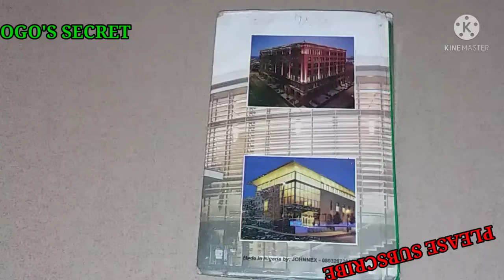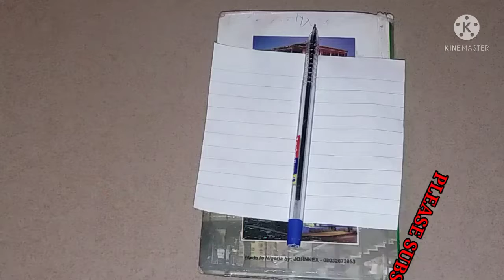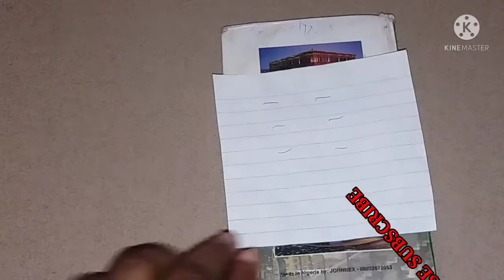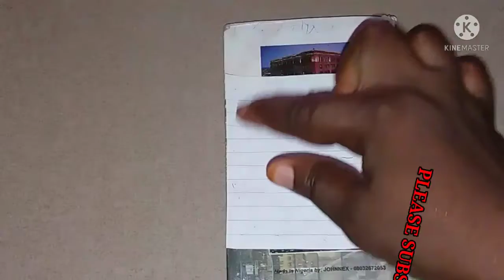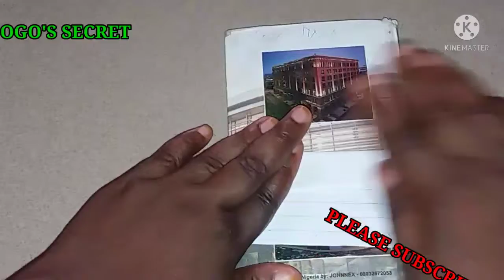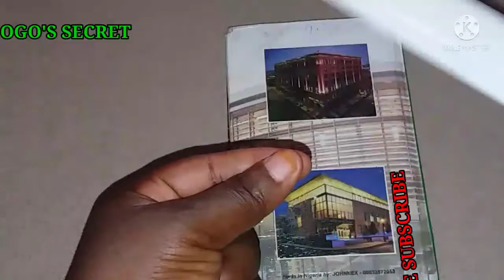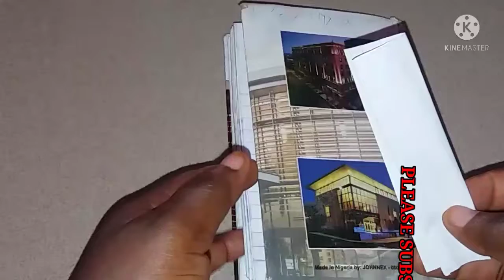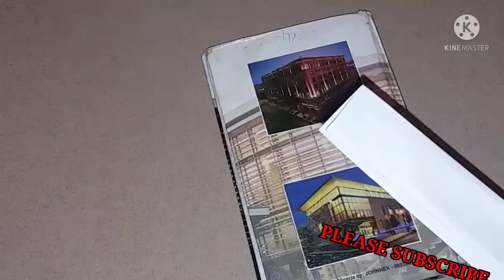HOW TO MANIFEST MONEY OVERNIGHT